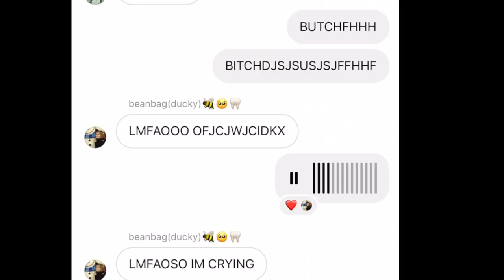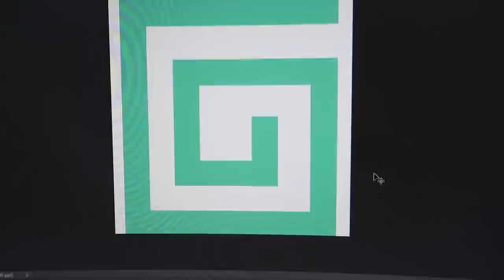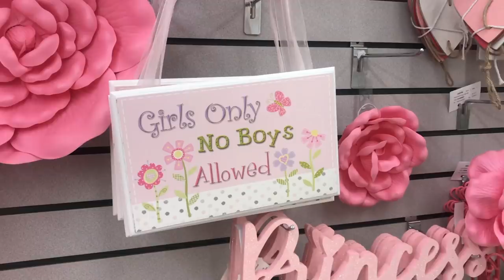DIY Karl Jacobs Dream SMP Hoodie Tutorial ♡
KARL. is. very cool ! Hey Siri play Turn Back Time by Derivakat
LINKS BELOW ⇩

support me! ($) [ tips! :3 ]

my filming equipment:
♡ canon g7x (vlog camera)
♡ I use my iPhone a lot too!

♡ FAQ ♡
what’s your name? marm
what are your pronouns? I'm comfy with she/her & they/them pronouns! :3
what’s your instagram? @marmgie
how tall are you? 4' 11"
what’s your ethnicity? filipino